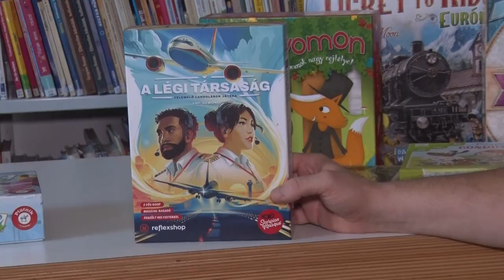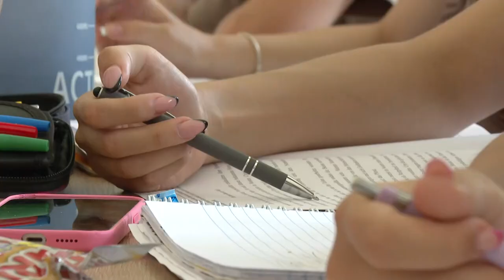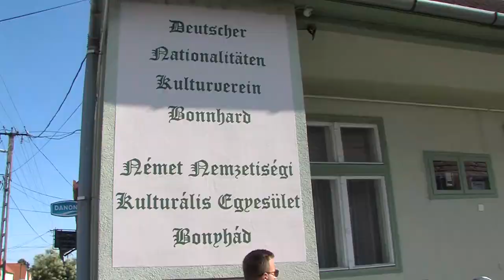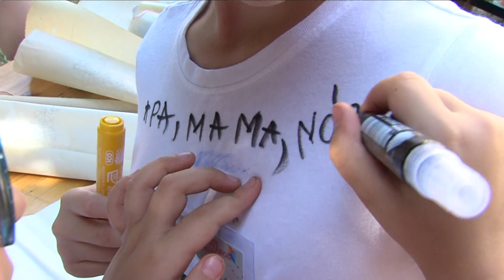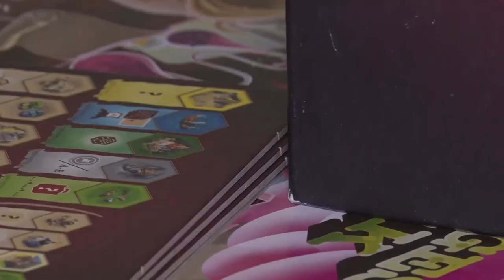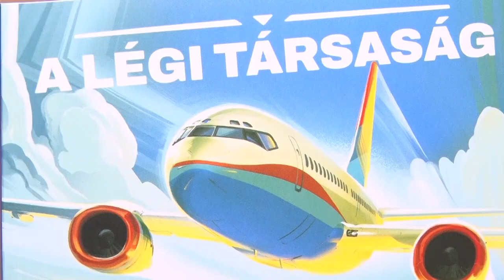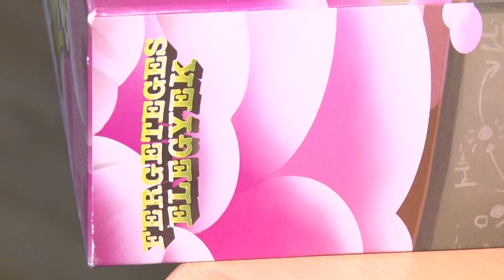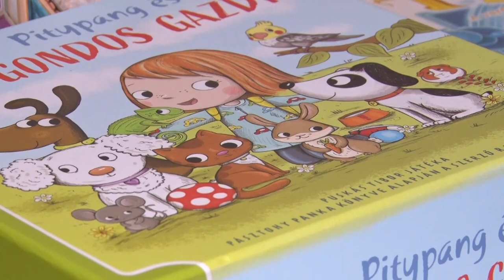Kultúrszoba - kulturális magazin 20240808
Társasjáték Vár Egyesület - közös hobbi és szenvedély
Nyelvtanulás nyáron – német és angol kurzusok Vajtán
Nyári élménytábor - színes programokkal készültek a Völygségi Múzeumban